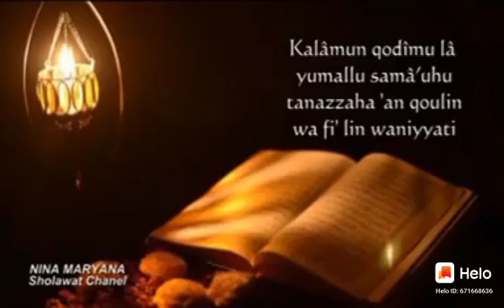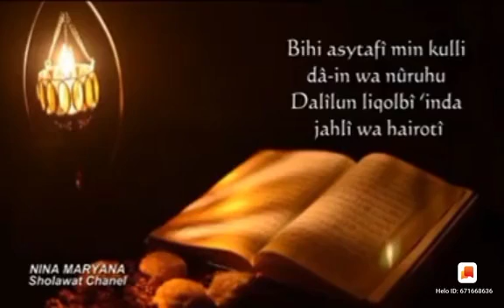YA NABI YA RASULALLOH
Video dari ust sutrisno